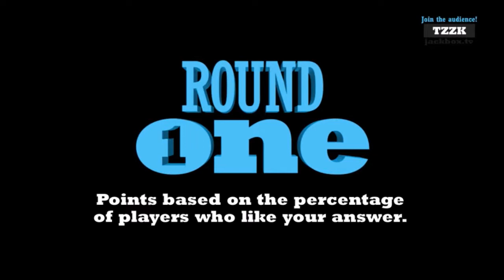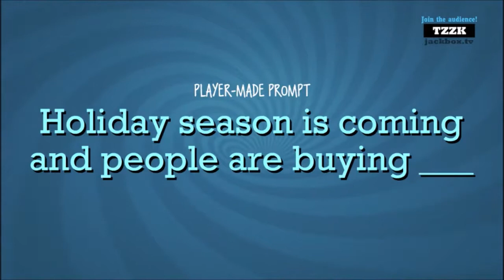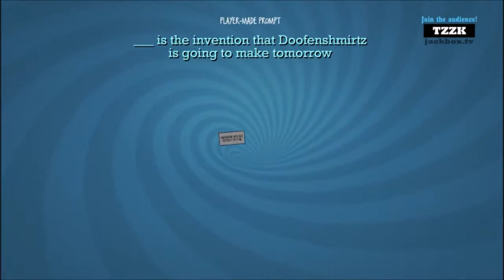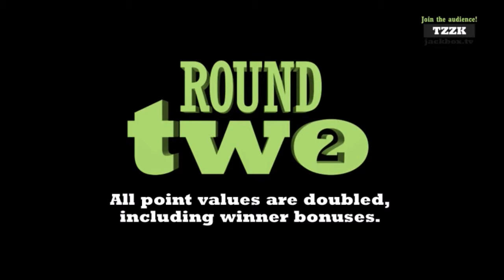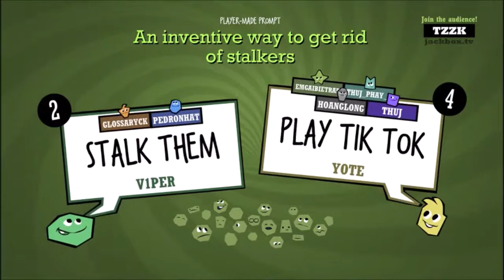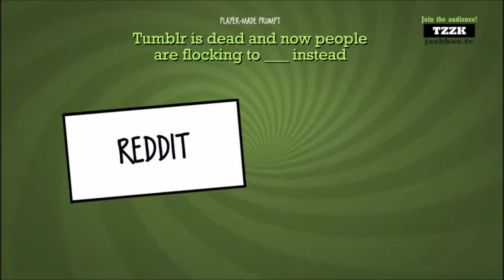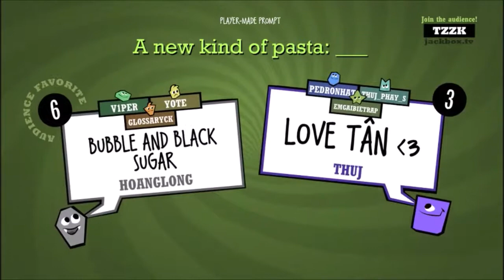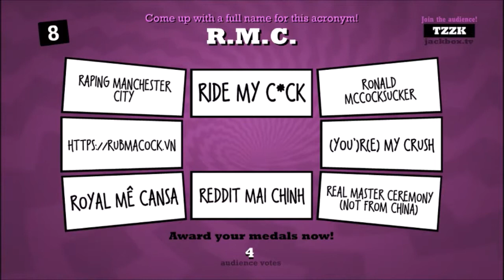2018.12.30: Quiplash 2